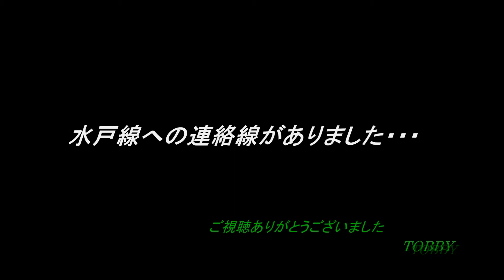【グリーン車展望】 小山駅付近 水戸線への短絡線跡を見る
三角線、デルタ線、連絡線などいろいろな呼び方があるようです。
東京方面から小山駅を通らずに水戸線に進入できる線路がありました。レールもしばらく残っていた記憶がありますが、今は撤去済みです。